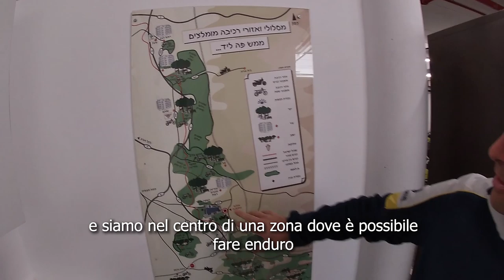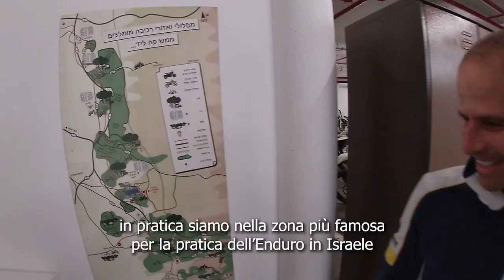ENDURO IN ISRAEL EP3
Enduro Adventure in Israel.
Episode 3: Midi'In - Centre
Every day a new playground!